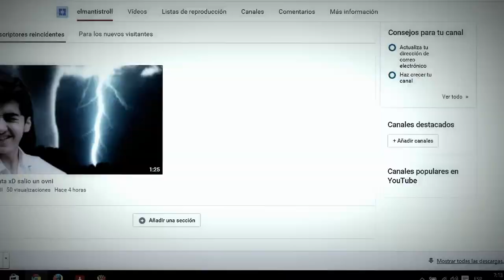explicacion el nombre del canal elmantistroll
el nombre de el canal el mantis troll proviene de el insecto mantis religiosa le di ese nombre a un canal anterior que tuve que se me cerro por copyright pero el nombre elmantistroll se me ocurrio cuando un mantis cayo en la cabeza a un amigo y yo dije elmantistroll y ahi nacio xddd gracias por interesarte or esta webada lol ah y no soy troll el troll esel mantis